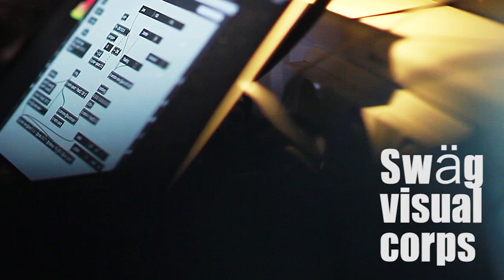Swäg11v perjantai @ Nightclub Tähti (Tre) v02